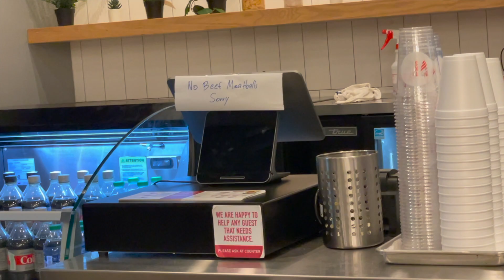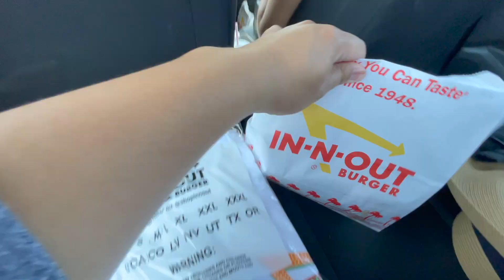Cali Trip 2021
San Diego and Los Angeles trip in summer 2021 wit da boo and her fam. lit